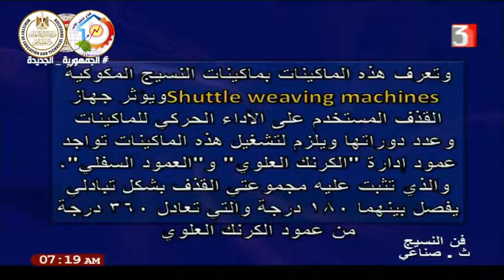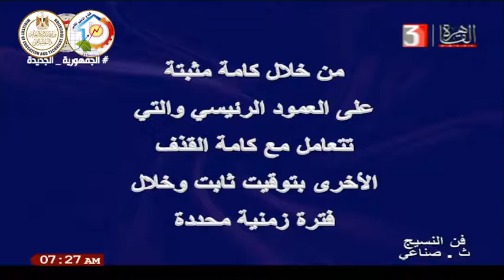الصف الثالث صناعى - نسيج - الطرق التقليدية لامرار اللحمة - أ محمد عبد السلام